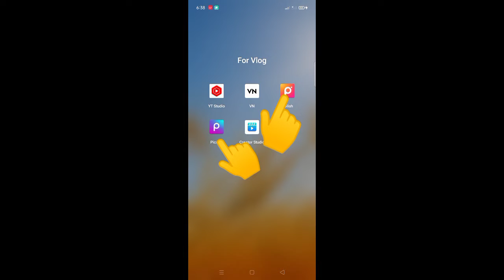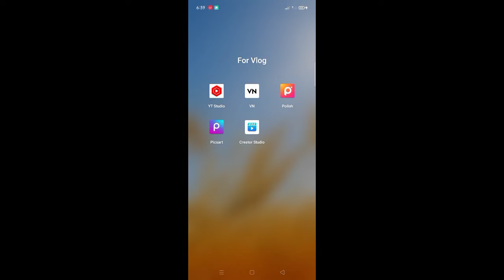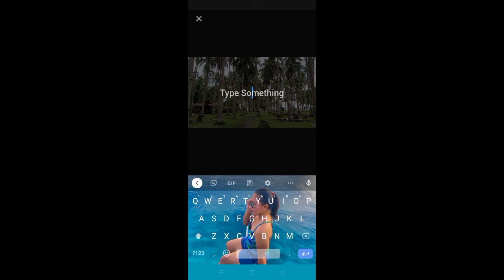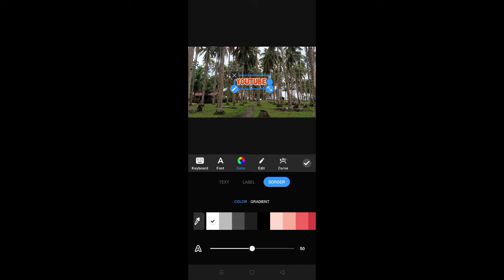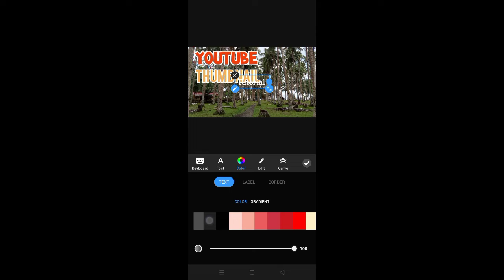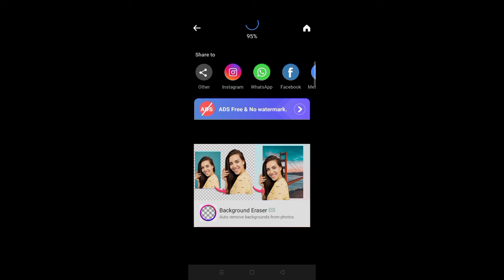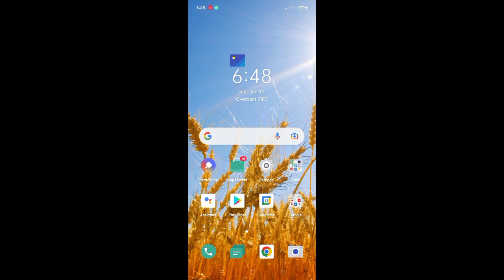PAANO MAG EDIT NG YOUTUBE THUMBNAIL GAMIT 1 APP | HOW TO EDIT YOUTUBE THUMBNAIL USING POLISH APP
Sa channel na ito i-she-share ko sa inyo ang mga nalalaman kong tricks or tutorial base sa experience.

Sana po ay tulungan nyo akong makamit ang aking vlogging career. Sana po ay mag comment kayo kung anong gusto nyong tutorial na aking gagawin sa mga susunod na video.